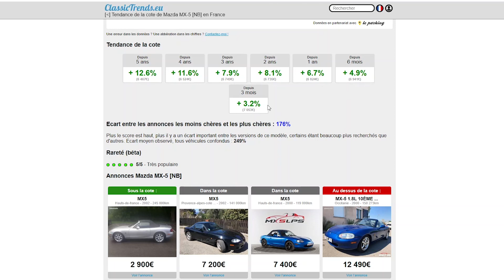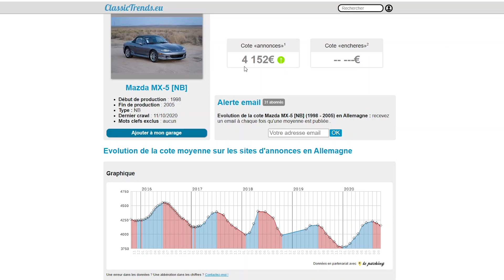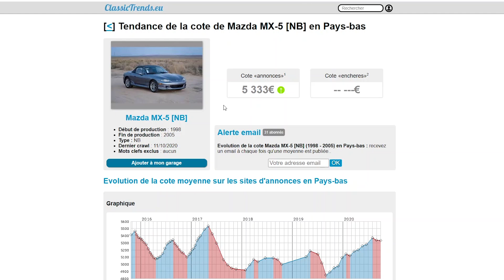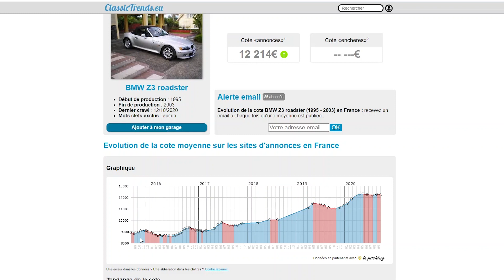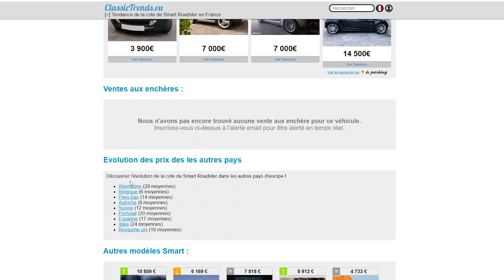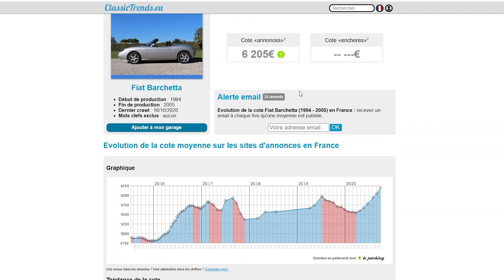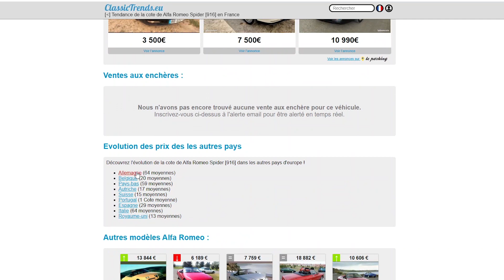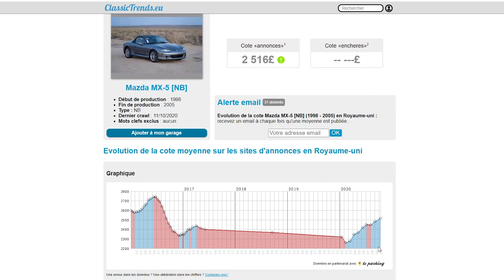Je Cherche Un Petit Cabriolet à 6000€ et Je suis Perdu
Ayant une place de libre dans mon garage, je recherche une 3ème voiture. N'ayant pas de cabriolet, je recherche un petit roadster sympa pour moins de 6000€. Peugeot 306 Cabriolet, BMW Z3, Fiat Barchetta, Chysler Crossfire Rodster, Mercedes SLK, Porsche Boxster, Smart Roadster, Alfa Romeo Spider ? Mon choix s'oriente finalement sur une Mazda MX5. Elle existe en 1.6 110ch et 1.8 140 et 146ch. La version idéale pour moi c'est une Red, Green ou Blue Passion (intérieur cuir beige, volant, pommeau de vitesse et frein à main en bois). Pas facile à trouver en bon état et sans rouille dans mon budget. Surtout en France où la cote est élevée. En Allemagne elles sont moins chère mais ça reste difficile à trouver en bon état dans mon budget.
Finalement je m'oriente sur une conduite à droite que j'irai chercher directement en Angleterre. Je cherche donc une NBLF 1.8 146ch, soit bordeaux intérieur beige et bois, soit une rare version S VT avec boite 6 rapports et une configuration plus commune. En tout cas les prix en Angleterre sont beaucoup moins élevés qu'en France.